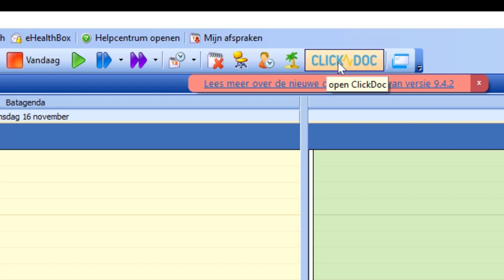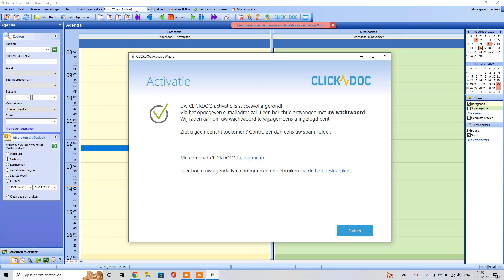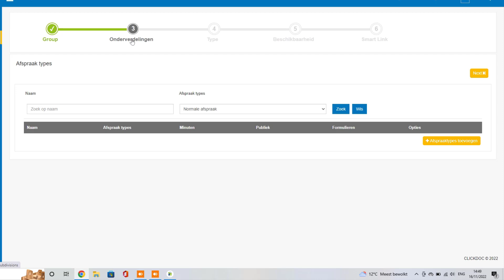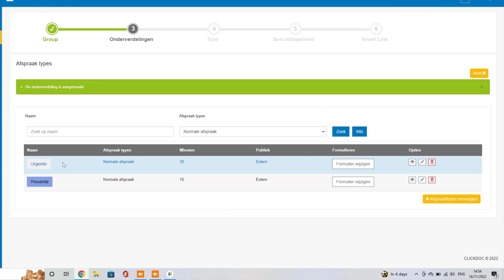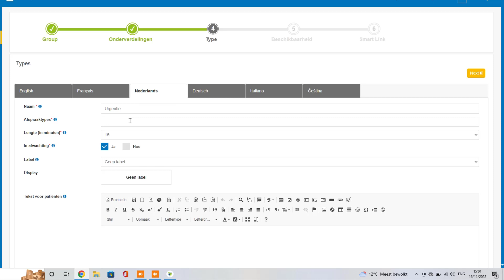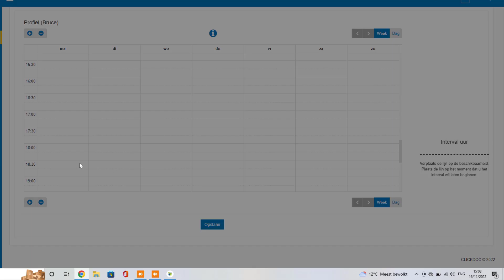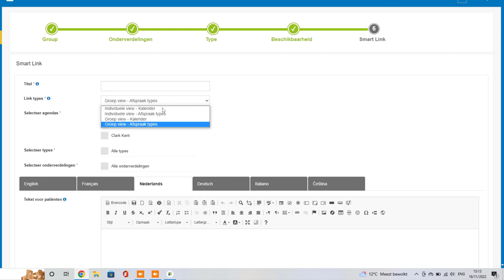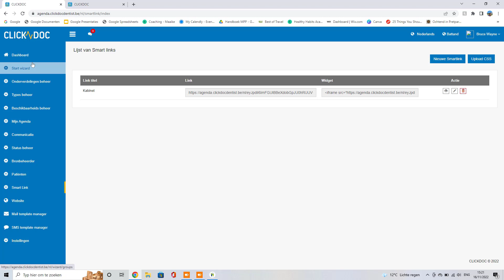CLICKDOC aanmaken van A tot Z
Deze video toont u hoe u een CLICKDOC opzet van 0 tot een volledig bruikbare online agenda.
Op 30 minuten kunt u uw patiënten online afspraken laten boeken, waar wacht u nog op?

00:00 Intro
00:56 CLICKDOC account aanmaken vanuit DentAdmin
07:11 CLICKDOC wizard intro
07:25 Stap 1 Groep aanmaken
08:34 Stap 2 Werkuren ingeven
10:45 Stap 3 Types aanmaken
16:37 Stap 4 Subtypes creëren
22:39 Stap 5 Online boekbaar schema instellen
30:18 Stap 6 Link opstellen